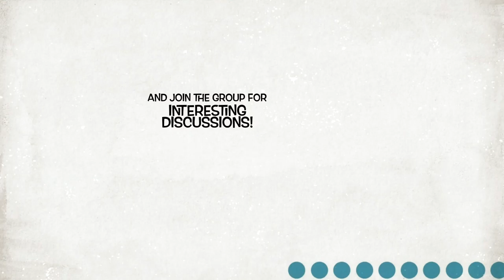Kanopy Movie Buff Film Club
Do you love to watch movies and debate every detail about the cinematography, characters, director, and plot? If you are, you will enjoy the Kanopy Movie Buff Film Club! Each week, we will select an independent, foreign, award-winning, or classic movie and have interesting discussions.